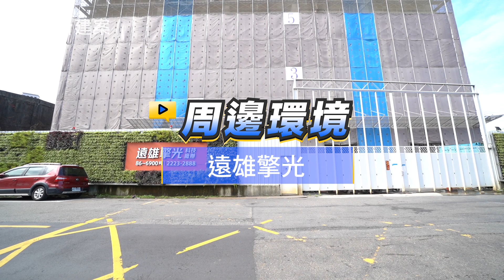【591影音賞屋】新北市-遠雄擎光-周邊環境